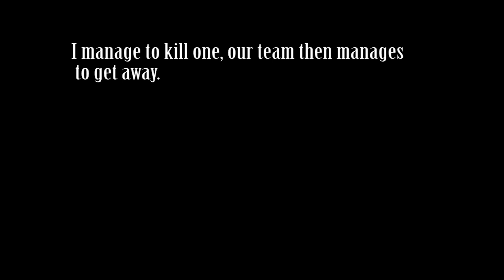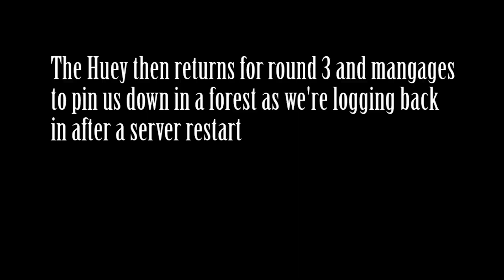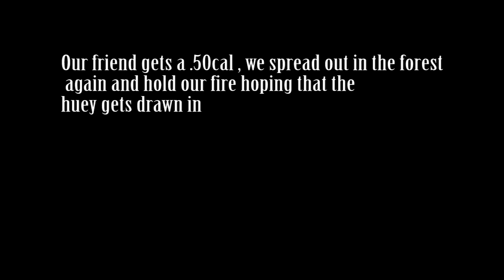DayZ: Light it Up, Fighting Huey's on Foot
A video of us fighting against Huey's while on the ground.

Song is Brotherhood by John Dreamer and Rise by John Dreamer

DayZ is a Mod for Arma 2, a game from Bohemia Interactive Studio.